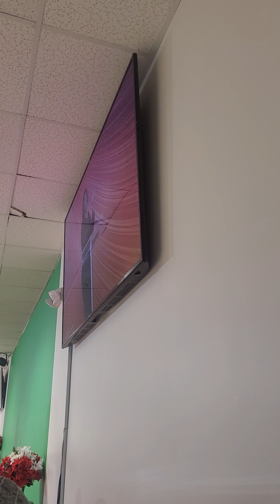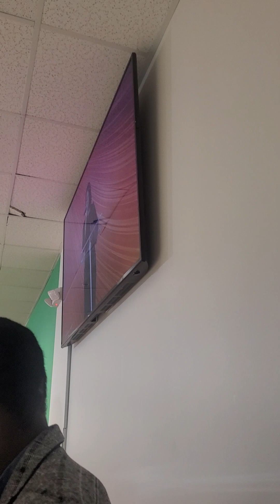the testimony of Jesus is the Spirit of Prophecy